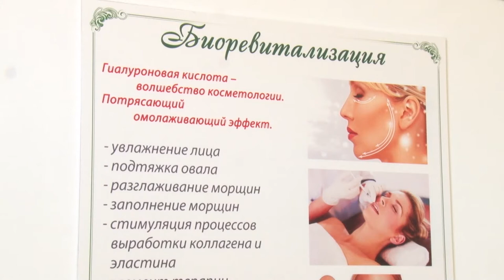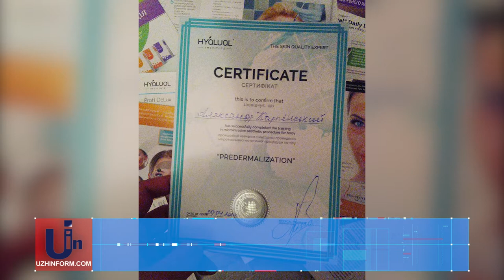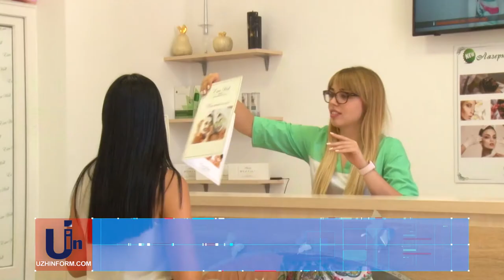Олександр Карпінський: «Захоплення медициною та мистецтвом переросли у професію пластичного хірурга»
Сьогодні в Україні  та світі все більш популярною стає пластична хірургія. Олександр Карпінський виріс у родині лікарів і теж обрав для себе цей шлях. З дитинства хотів стати хірургом.